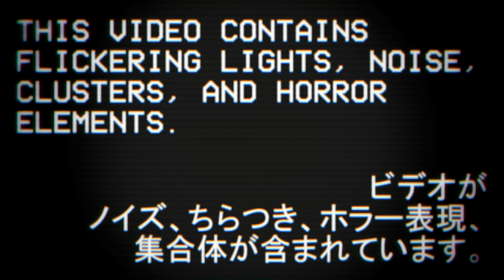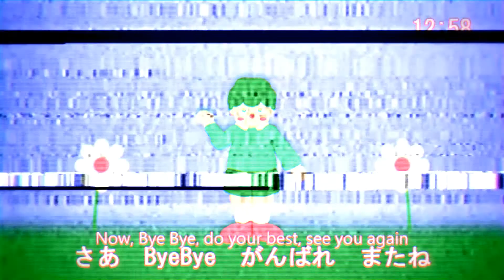EMA - charcolor ft. Gachapoid (Vocaloid Original)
names have been substituted to protect "innocent" parties.
i apologize for my japanese mistakes.
「罪のない」人を守るために名前が変更されました。
乱雑な日本語がいます。ごめんなさい。

vhs overlay is from christopher huppertz.